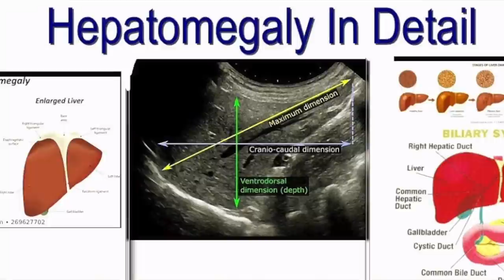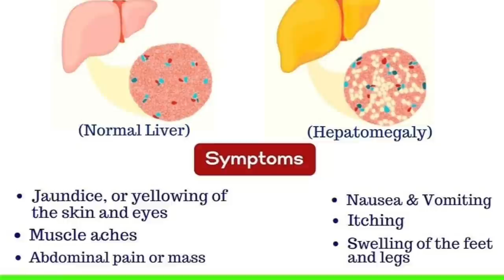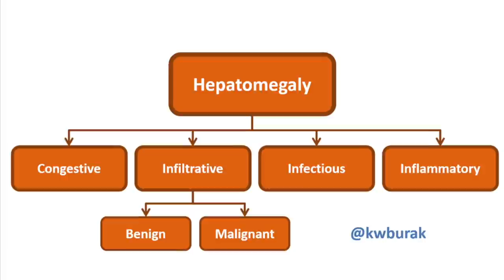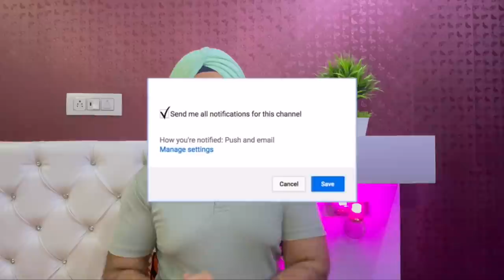Understand Liver Swelling | लिवर में सूजन का क्या मतलब है | Hepatomegaly by Dr.Education